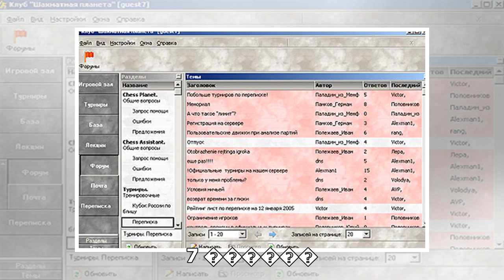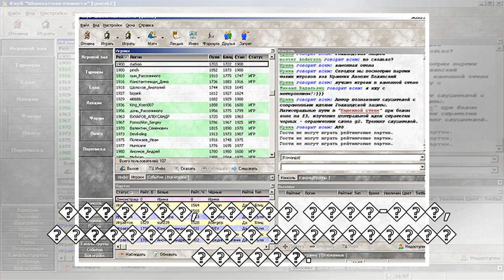пїЅпїЅпїЅ пїЅпїЅпїЅпїЅпїЅпїЅпїЅ пїЅпїЅпїЅпїЅ пїЅ пїЅпїЅпїЅпїЅпїЅ-пїЅпїЅпїЅпїЅпїЅпїЅпїЅпїЅпїЅпїЅ. ...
пїЅпїЅпїЅ пїЅпїЅпїЅпїЅпїЅпїЅпїЅ пїЅпїЅпїЅпїЅ пїЅ пїЅпїЅпїЅпїЅпїЅ-пїЅпїЅпїЅпїЅпїЅпїЅпїЅпїЅпїЅпїЅ. пїЅ пїЅпїЅпїЅпїЅпїЅпїЅ пїЅпїЅпїЅпїЅпїЅпїЅ пїЅпїЅпїЅпїЅпїЅ пїЅпїЅпїЅпїЅпїЅпїЅпїЅ пїЅпїЅпїЅпїЅ!